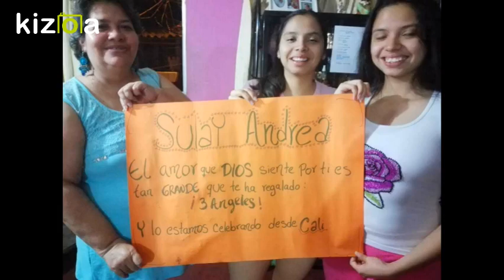Gracias y mil GRACIAS....Mi Embarazo de ¡¡TRILLIZAS!!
Hoy traigo para ustedes este video, donde expreso mis agradecimientos a todas esas personas que cada día nos llenan de bendiciones y quieren conocer nuestra historia; ademas, a todos aquellos que nos han ayudado con sus donaciones y aportes económicos. De corazón muchisimas gracias y mil bendiciones.

Las opiniones nos ayudan a crecer, esperamos sus comentarios respetuosos.

Si quieres unos adelantos, puedes visitarnos en